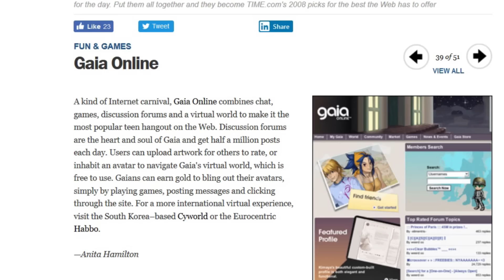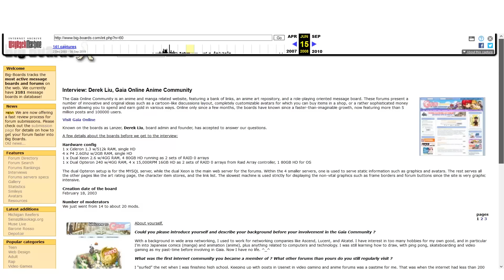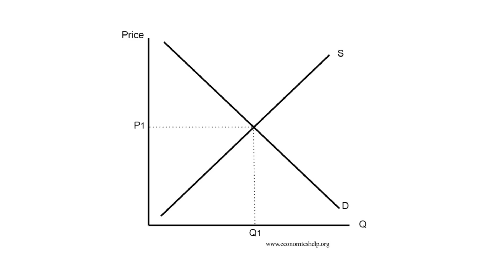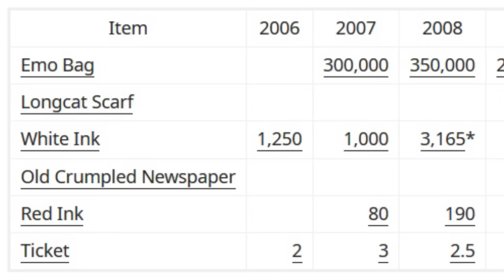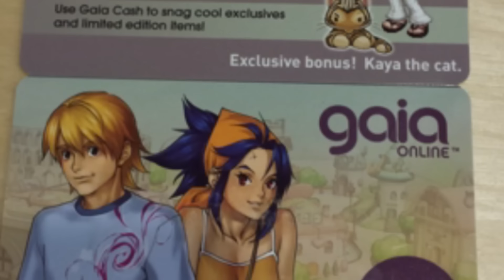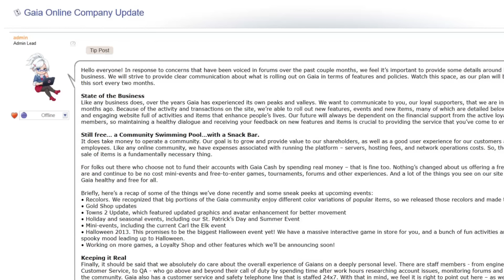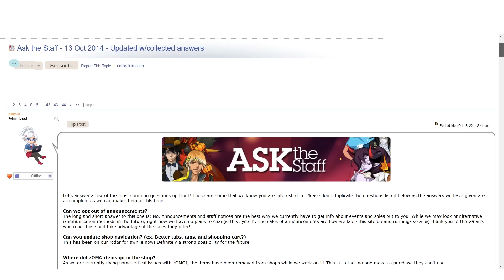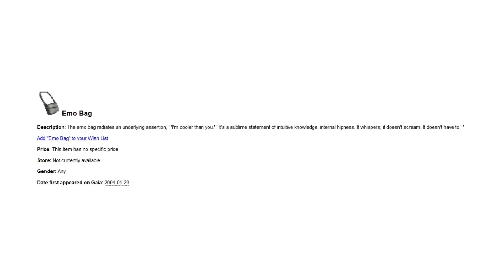The Rise and Fall of Gaia Online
I feel like this video really shaved a few years off of my life, but tbh I also think this is one of my absolute best. The script is a solid 12 pages long, and it took about 3 weeks to finish. This is my first time making a video this long, too. That being said, I really hope you enjoy it!
The KnowYourMeme piece on Gaia. Most of the information I talk about regarding the fall of Gaia is documented here.
Thanks to Billiam for reading that review! If you haven't already, check out his channel, too (watch his Gaia video!)
Thanks to @MechaManDan on Twitter, for helping me edit a few segments of this video.
Thanks to @_seaPancake on Twitter for doing the art in my end card!